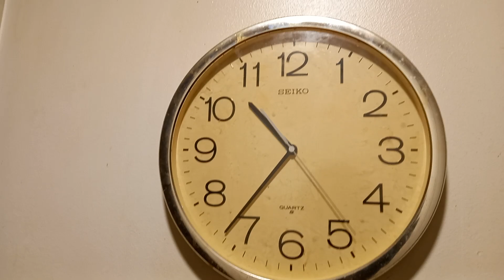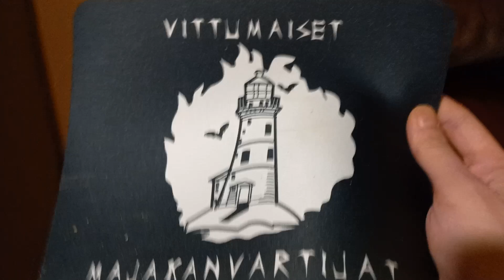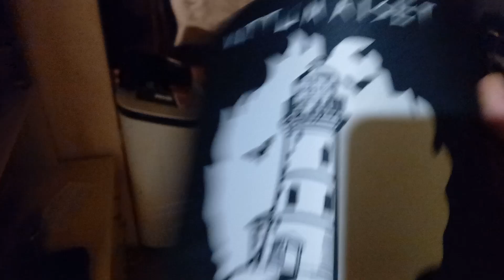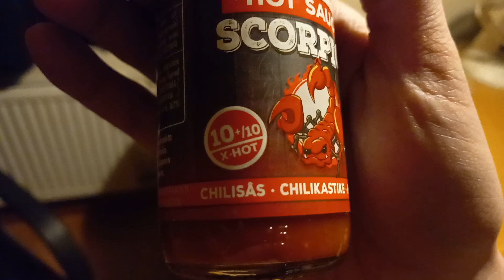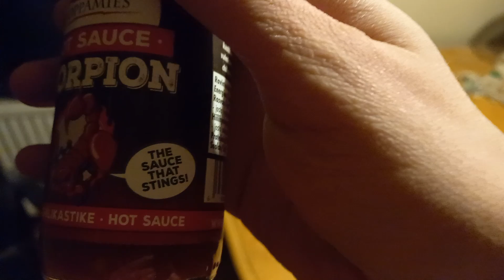Maustetesti: Poppamies Scorpion 10+/10 ja kuulumiset